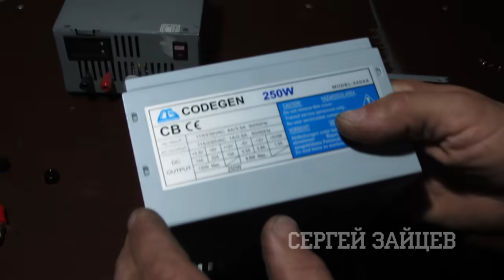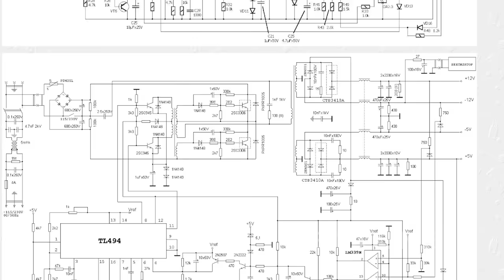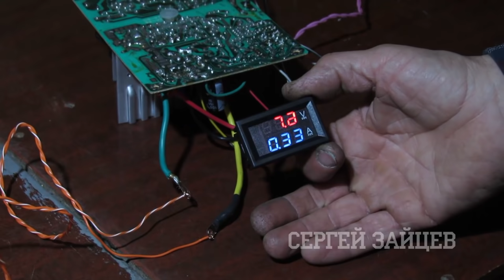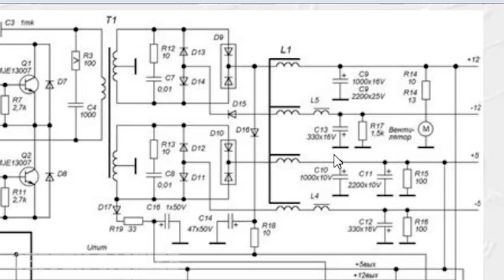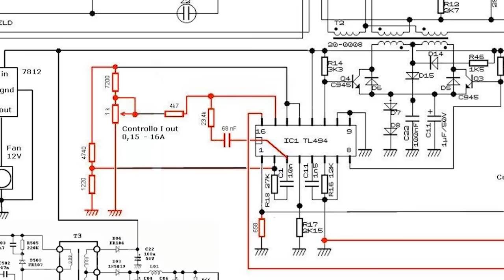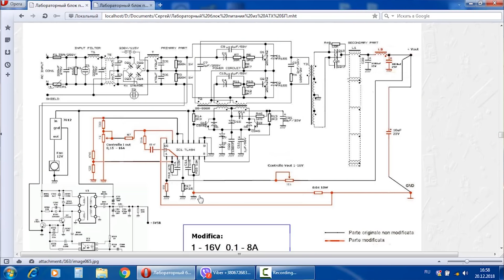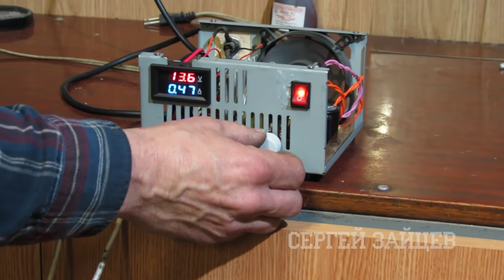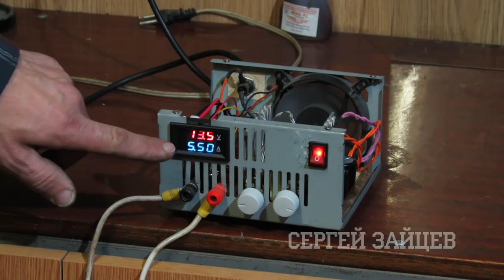Зарядное Устройство для Автомобильного Аккумулятора Своими Руками из Компьютерного Блока Питания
Показываю, как просто сделать зарядное устройство для автомобильного аккумулятора своими руками из компьютерного блока питания.

✅ Комплектующие можна купить на Алиэкспресс:
Сетевой выключатель
Высоковольтные клеммы
Вольтметр амперметр
Ручки маленькие
Конденсатор 2200 мкф 25Вольт
Тонкие провода
Комплект клемм

Друзья, давно обещал выпустить ролик с очередной самоделкой - зарядное устройство для АКБ автомобиля. Следуя видеоинструкции, каждый из вас сможет повторить процесс у себя дома, своими руками. Если остались вопросу по тому, как сделать зарядное устройство для автомобильного аккумулятора своими руками из компьютерного блока питания - задавайте их в комментариях!